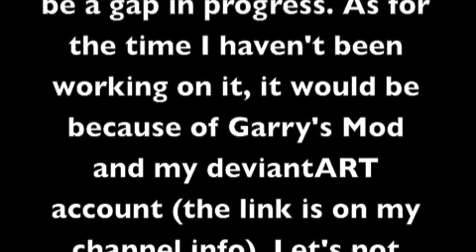An Update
Let's face it. Procrastination is a b**ch. (holy crap! I've been using poor grammar in the title for a month! 'a update?' I'm not that stupid... 0_0